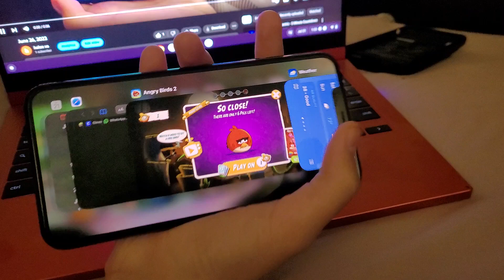July 30, 2023